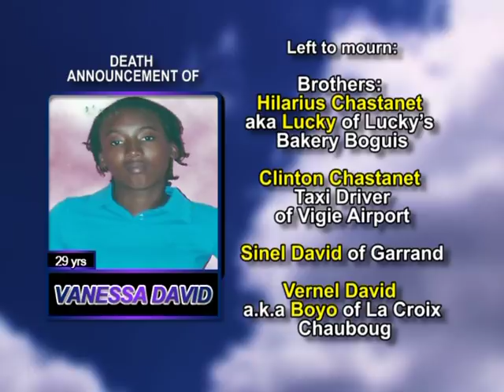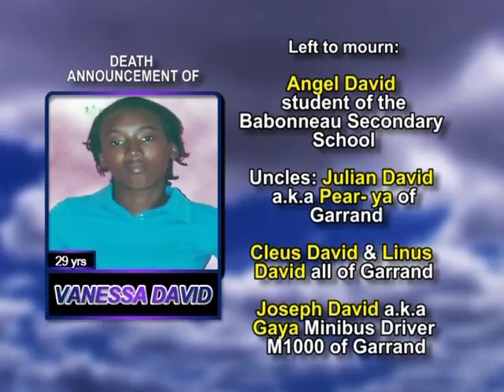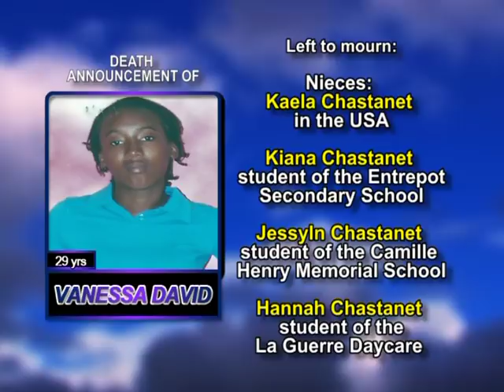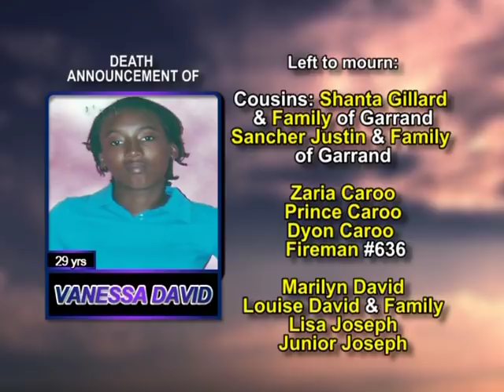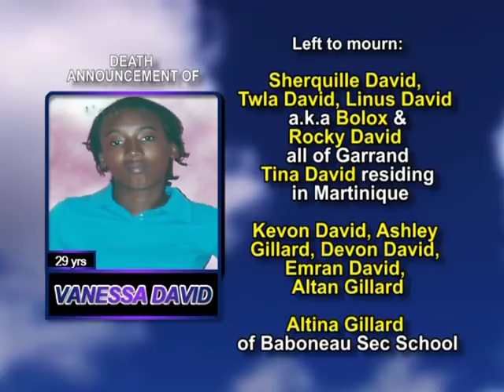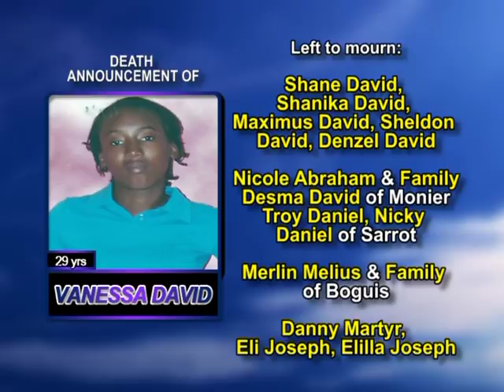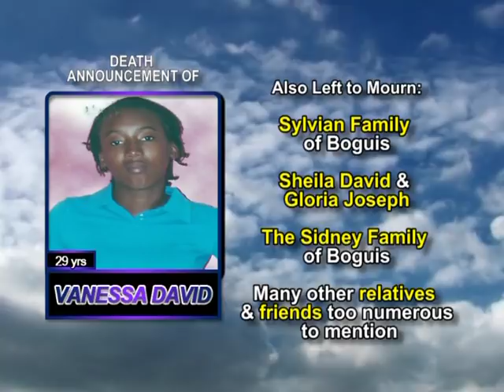Vanessa David long 2